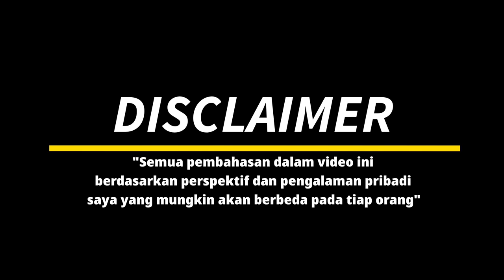SUEKE PhantomII Attack Commercial || Table Tennis Rubber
As told in the video. In my opinion, this rubber is very similar to other commercial tacky Chinese rubber, the throw is the same, the spin is the same, the way is the same, the feel is the same. Has a good spin makes this rubber very suitable for spinners.